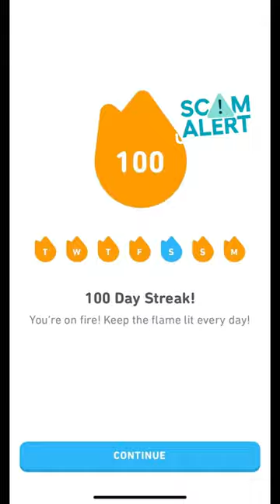Is Duolingo a SCAM??